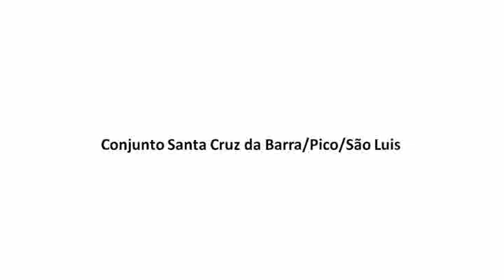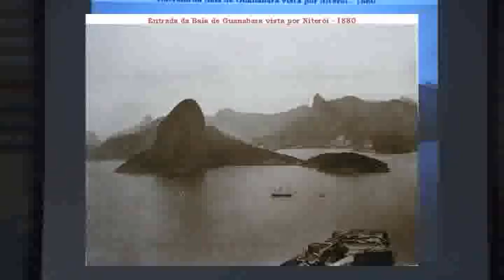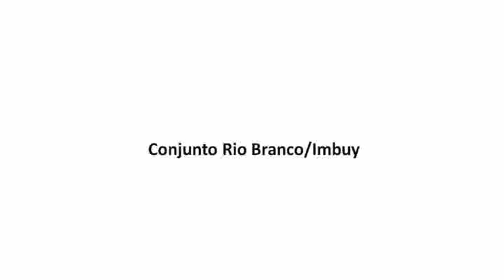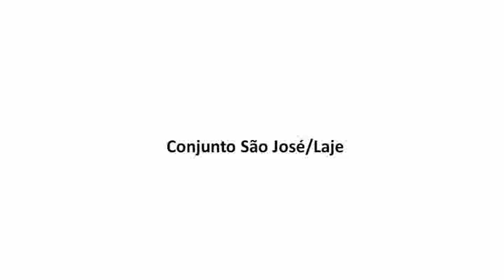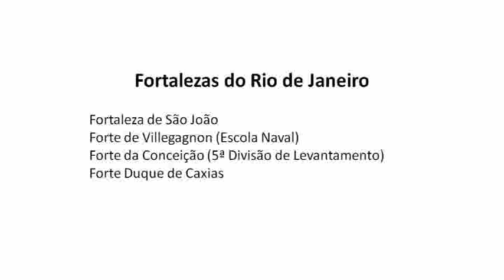Fortalezas da entrada da Baía de Guanabara - Parte 4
Palestra "FORTALEZAS DA ENTRADA DA BAÍA DA GUANABARA -- 300 ANOS DE HISTÓRIA DE PRESERVAÇÃO AMBIENTAL E INTERAÇÃO COMUNITÁRIA"

Palestrante: Roldão Lima Júnior - Coronel e Engenheiro Militar

Promoção: DAT/DEA